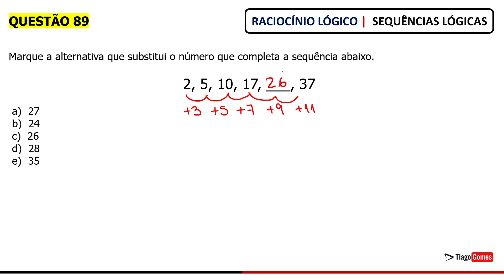Sequências Lógicas - Questão 89👉Raciocínio Lógico para Concursos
📚 Baixe o Ebook com as 100 questões no link abaixo

Aula completa sobre sequências lógicas

Raciocínio Lógico Sequencial

Questão 89: IDIB - GM (Farroupilha)/Pref Farroupilha/2018

Marque a alternativa que substitui o número que completa a sequência abaixo.

2, 5, 10, 17, ___, 37
 a)  27
 b)  24
 c)  26
 d)  28
 e)  35